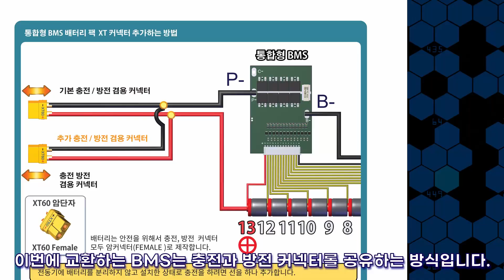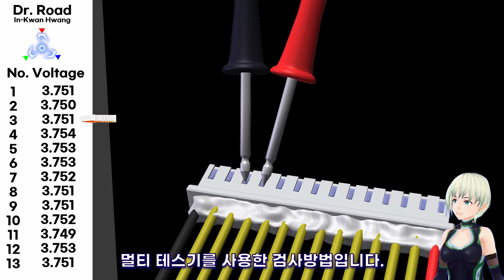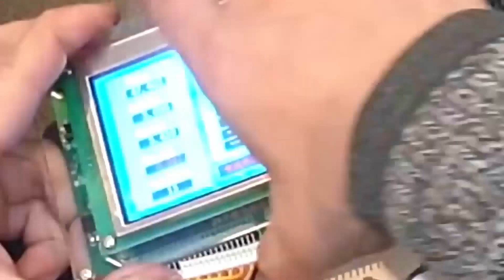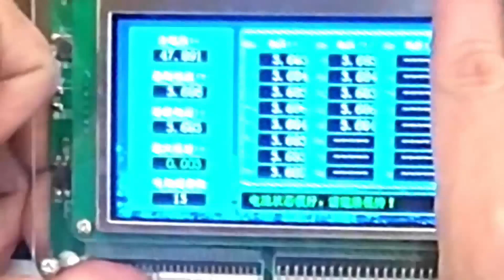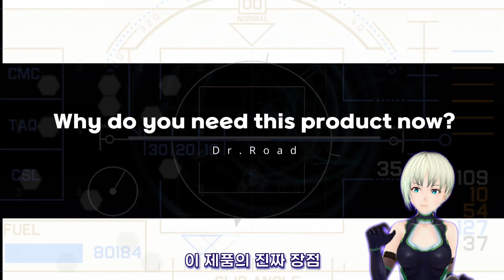배터리 팩 변형하는 방법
0:00 배터리 팩 변형
6:22 배터리 팩 테스터 소개
8:47 배터리 팩 변형 케이블 연결시작

⚡ 배터리 & 관련 제품 BMS 수리 점검 공구 부폼 리스트⚡

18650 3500mah Litokara  추천 제품
오피셜 리얼  스토어
배터리 Aliexpress

21700 Litocolor 배터리 5000mAh 추천 제품
배터리 Aliexpress

USB 무선 충전 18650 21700 파워 뱅크

타이어, 튜브, 스포크, 휠, 림, 허브
20인치 전기 자전거 튜닝 부품

영문판 아마존